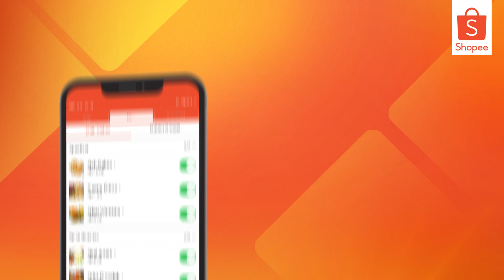ShopeeFood Merchant Guide Video- Manage Your Menus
A quick guide to managing your menus whenever you run out of stocks.